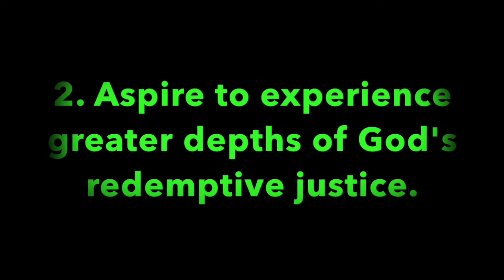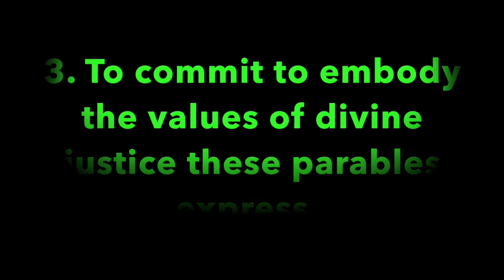Pleasant Green M.B. Church Sunday School Lesson 6-10-2018, Minister, Cedric Hardin